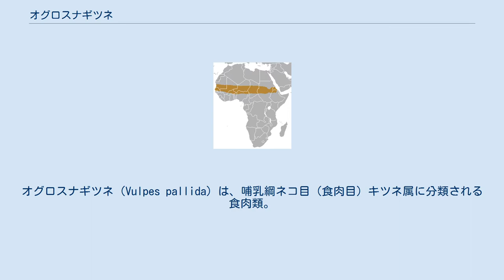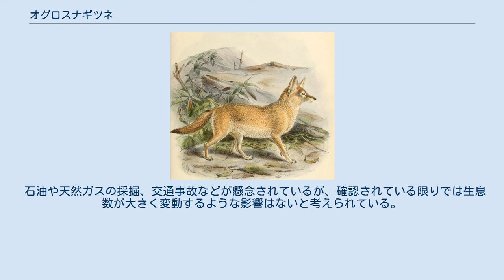オグロスナギツネ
オグロスナギツネ（Vulpes pallida）は、哺乳綱ネコ目（食肉目）キツネ属に分類される食肉類。
 エチオピア、エリトリア、カメルーン、ガンビア、スーダン、セネガル、チャド、ナイジェリア、ニジェール、ブルキナファソ、ベナン、マリ共和国、モーリタニア、リビア 模式標本の産地（模式産地）はコルドファン。
体高25センチメートル。
体重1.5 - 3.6キログラム。
全身は短い体毛で被われる。
背面の毛衣は淡黄褐色や淡橙褐色で、黒い体毛が混じる個体もいる。
尾基部や先端の毛衣は黒い。
 耳介内側の毛衣は白い。
鼻面は短い。
眼の周囲に黒い斑紋が入り、眼の内側から口唇にかけても黒い斑紋が入る。
 出産直後の幼獣は体重50 - 100グラム。
 2005年現在は5亜種に分ける説もある。
 荒地やサバンナと森林の移行帯などに生息する。
夜行性。
家族群を形成して生活すると考えられている。
10 - 15メートルに達する巣穴を掘って生活し、巣穴の中には乾燥した植物などを敷く。
 食性は雑食で、小型哺乳類、鳥類やその卵、爬虫類、昆虫、植物質などを食べる。
3 - 6頭の幼獣を産む。
生後1年で性成熟すると考えられている。
 家禽を食害することがある。
スーダンでは肉が喘息の薬になると信じられている。
 ドゴン族の神話では、神の使者、混沌の化身・砂漠のトリックスターの神とされる。
 石油や天然ガスの採掘、交通事故などが懸念されているが、確認されている限りでは生息数が大きく変動するような影響はないと考えられている。